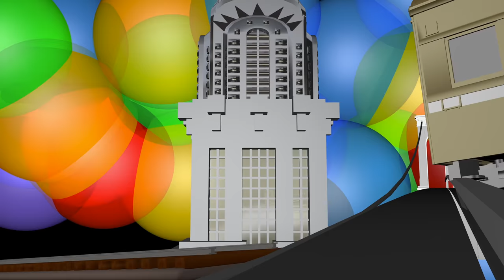The Art Deco Story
Poking around in the debris of the past where Art Deco lives in the Marlin hotel……….
It’s educational…. and also fun!
“Information overload with redeeming social value!”